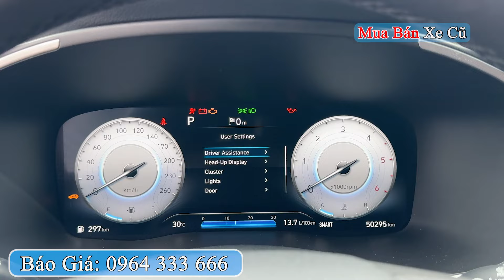7 Chỗ Máy Dầu Hyundai Santafe 2.2L Premium 2021 Chạy 50 000 Km | Mua Bán Xe Cũ